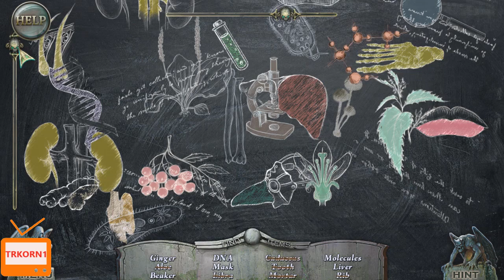Marlo ile Redemption Cemetery 10 Embodiment of Evil Oynuyoruz | Bölüm #10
Game    : Redemption Cemetery 10 Embodiment of Evil
Original Release Date  : Jun 8, 2017
Genre    : Hidden Object, Puzzle

Redemption Cemetery 10 Embodiment of Evil Walkthrough - No Commentary

I tried to solve and play Redemption Cemetery 10 for you today. My assessment of Redemption Cemetery 10 game is in the description section. Comment on Redemption Cemetery 10 game, share your thoughts about the game to other users.

bugün sizler için Redemption Cemetery 10 oyununu çözmeye ve oynamaya çalıştım. Redemption Cemetery 10 oyunu için değerlendirmem açıklama kısmındadır. Redemption Cemetery 10 oyunu hakkında yorum yapın, diğer kullanıcılara oyun hakkında düşüncelerinizi paylaşın.